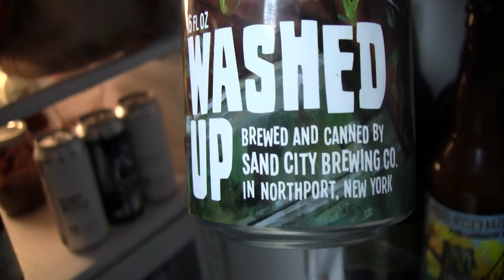Beer Review # 2479 Sand City Brewing Washed Up IPA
Sand City Brewing Washed Up IPA
my other Youtube channel - mrgregpuckett
BEER SCALE
1- UNDRINKABLE
2- F
3- D
4- C
5- B-
6- B
7- B+
8- A-
9- A
10- A+
CHEERS!